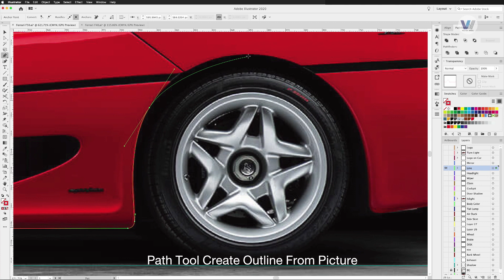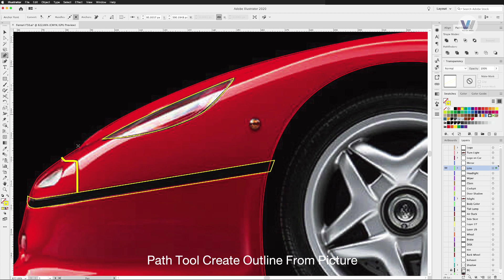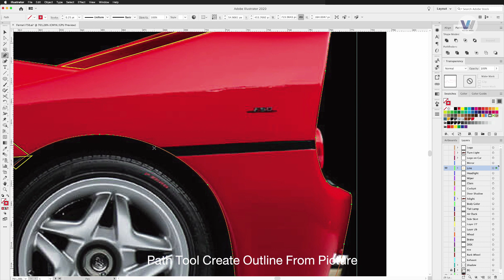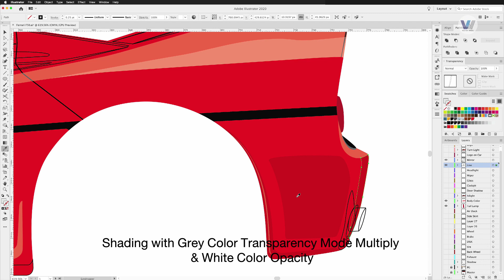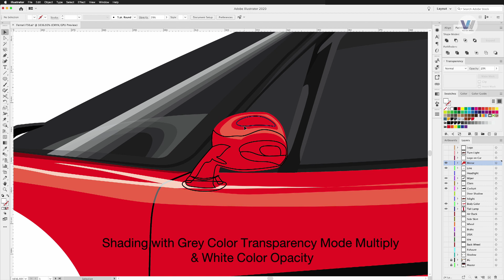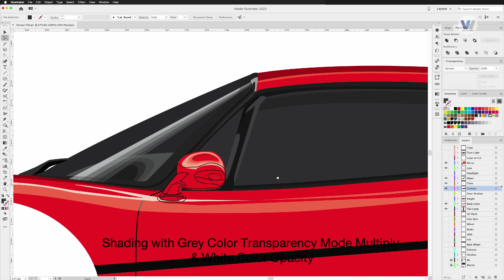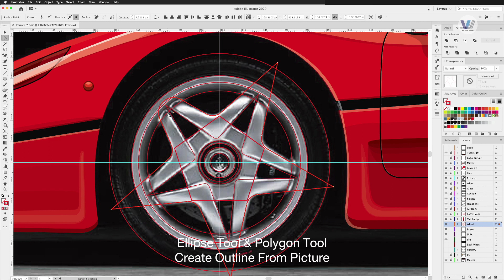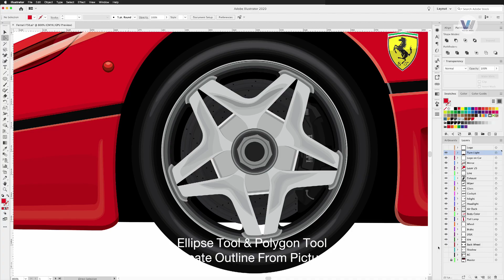FERRARI F50/TIMELAPSE Create Vector with Adobe Illustrator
Time Lapse speed +500% of a Drawing Created Design a Flat Car with Details from Image in Adobe Illustrator.